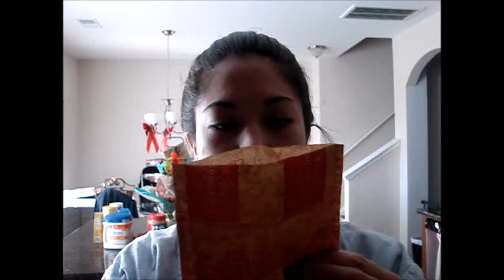The New Year | CatchingCarly 01.24.16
Settling back in after dropping John off.
Starting our New Year's resolutions!